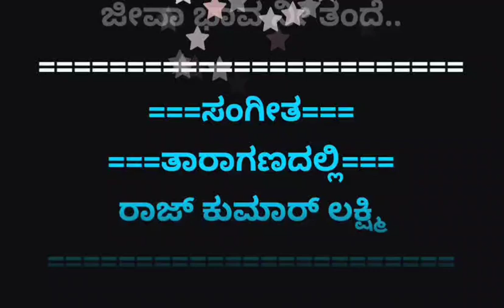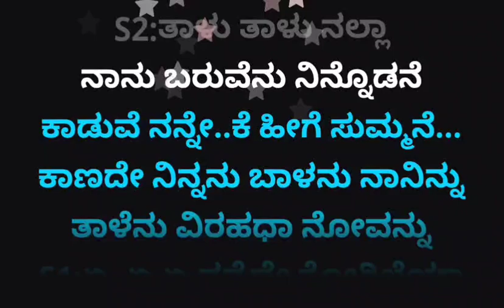Nannede Kogileya Olavina.Karoke.Olavu Geluvu ನನ್ನೆದೆ ಕೋಗಿಲೆಯ. ಕರೋಕೆ.